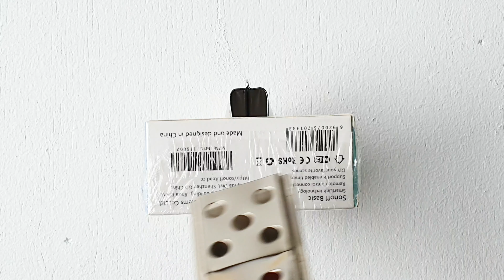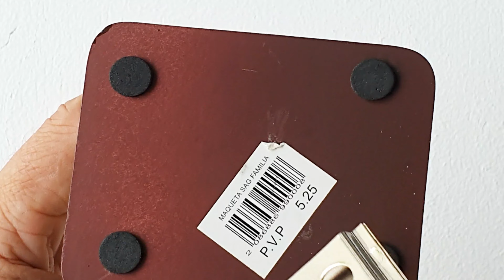PARKSIDE PHLG2000 D3. FULL REVIEW!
Cate grade face suflanta Parkside pe treapta 1 si pe treapta 2?
Am masurat temperatura si am aflat, daca vrei sa vezi si tu, atunci te invit sa urmaresti prezentarea :)

Teste suflanta aer cald, Parkside PHLG 2000 D3, de la Lidl.
Masurare temperatura.